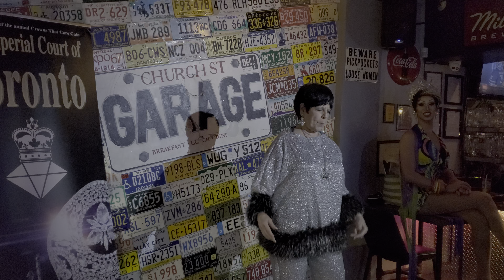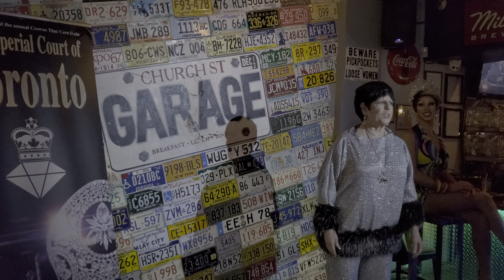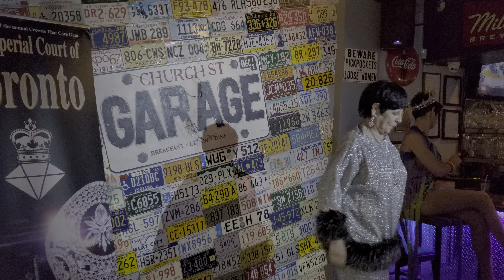Kathy Cougar as Liza Minelli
On September 13 2019 Kathy Cougar performed at our campaign open show. *